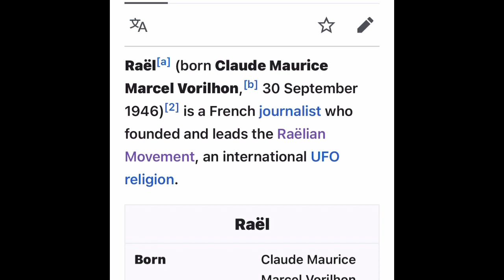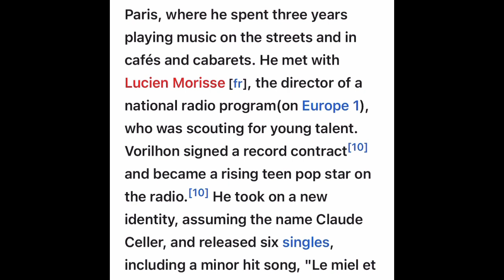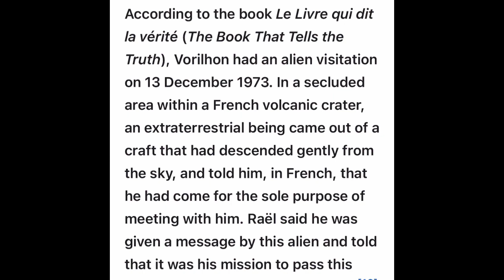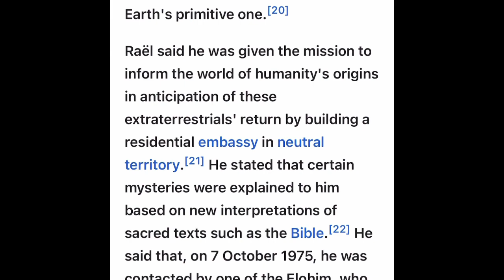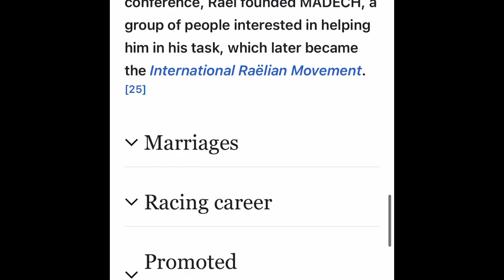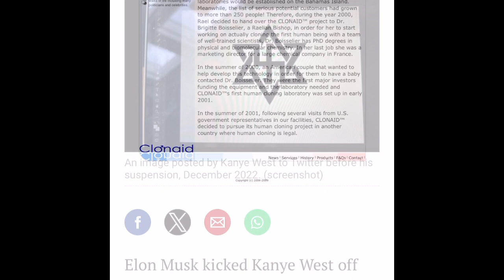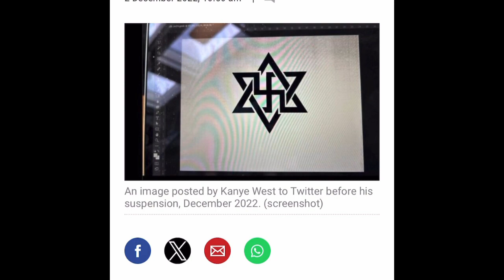The Not So Secret Societies. #5 Rael And the Raelien Movement. Clone-Aid Affiliate.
Another brotherhood and or fraternity whose purpose doesn’t pass the smell test.